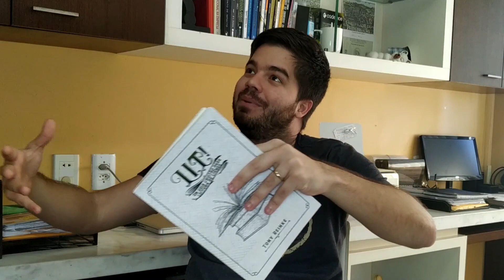SÉRIE LIT: CAPÍTULO 9 - OS BENEFÍCIOS DA LITERATURA DE FICÇÃO | RE:VIEW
↓↓↓↓↓ MAIS INFORMAÇÕES ABAIXO ↓↓↓↓↓

Pedro Pamplona fala sobre o capítulo 9 do livro Lit: um guia cristão para leitura de livros. No vídeo somos apresentados aos benefícios da literatura de ficção e há um cuidado que se deve tomar ao ler esse tipo de livro.

NÃO FAREMOS ATENDIMENTO PELOS COMENTÁRIOS DO YOUTUBE.